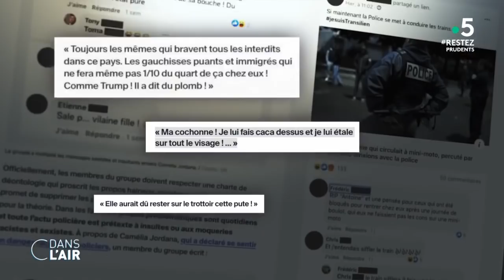Le déconfinement... des colères - Reportage cdanslair 08.06.2020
Le sujet est parti comme une traînée de poudre dans la foulée de la mobilisation aux Etats-Unis après la mort de George Floyd. Violences policières, accusations de racisme… La pression était trop forte, le président a donc demandé au Premier ministre et au ministre de l’Intérieur de se saisir du dossier. Lundi après-midi, Christophe Castaner s’est exprimé.

Pas un événement important qui ne soit évoqué, expliqué et analysé dans C dans l’air. Tout au long de la semaine, les deux journalistes donnent les clés pour comprendre dans sa globalité un événement ou un sujet de première importance, en permettant aux téléspectateurs d'intervenir dans le débat ou de poser des questions par SMS ou Internet. Caroline Roux est aux commandes de l'émission du lundi au jeudi et Axel de Tarlé prend le relais le vendredi et le samedi. Diffusion : tous les jours de la semaine à 17 h 45
Rediffusion : tous les jours de la semaine à 22 h 30
Format : 65 minutes
Présentation : Caroline Roux et Axel de Tarlé
Réalisation : Pascal Hendrick, Jean-François Verzele et Jacques Wehrlin
Production : France Télévisions/Maximal Productions